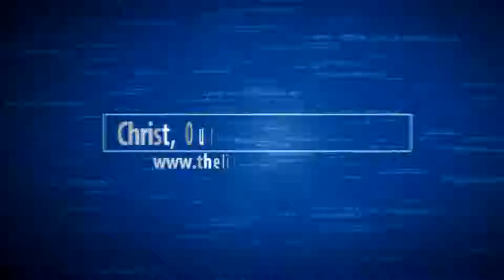The Liberating Secret 13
The Liberating Secret part 13